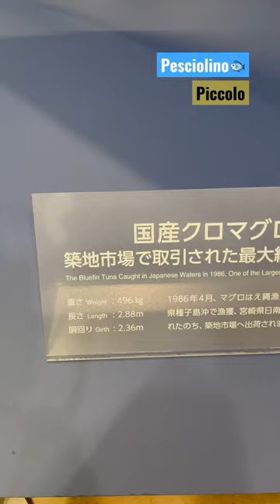Il TONNO più GRANDE di SEMPRE BATTUTO all’ASTA 🐟🍣🇯🇵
Il TONNO più GRANDE di SEMPRE BATTUTO all’ASTA 🐟🍣🇯🇵 @ArioDiRienzo

Vi lascio il mio link PAYPAL, per chi volesse darmi una mano o un piccolo contributo per i contenuti creati.

- Drone DJI Mavic Mini 2 (fly more combo)
- Drone DJI Mavic Mini 2
- Microfono wireless DJI MIC
- Gimbal DJI Osmo Mobile 6
- Osmo Action 3
- MacBook Pro M2 (2022)
- Cuffie wireless Xbox
- Webcam Logitech StreamCam
- Elgato Streamdeck (15 tasti)
- SSD Extreme Pro SanDisk
- SSD Sabrent Rcoket Extreme